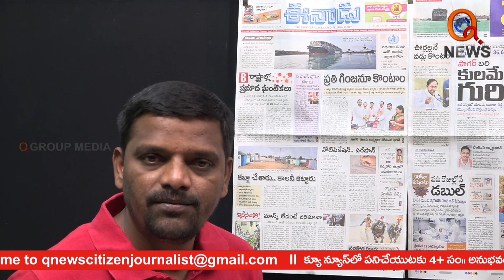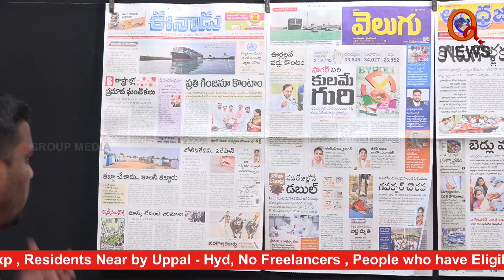ఓ ప్రైవేట్ టీచర్ ఆవేదన... చూస్తే కన్నీళ్లు ఆగవు...